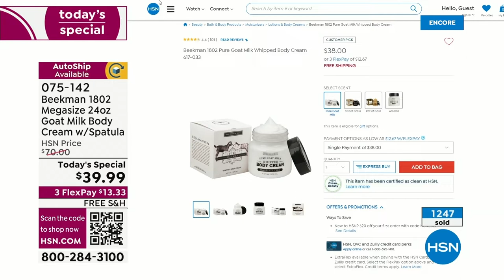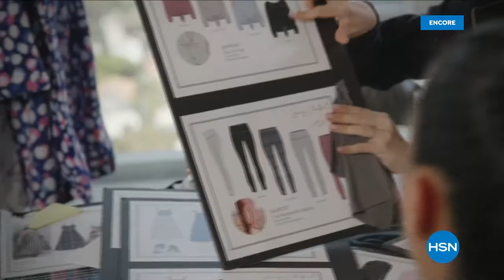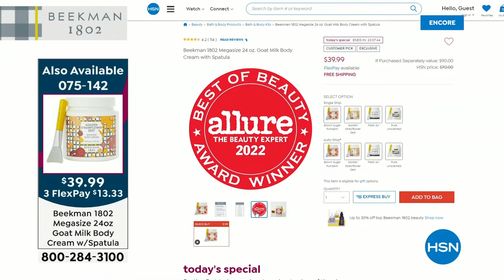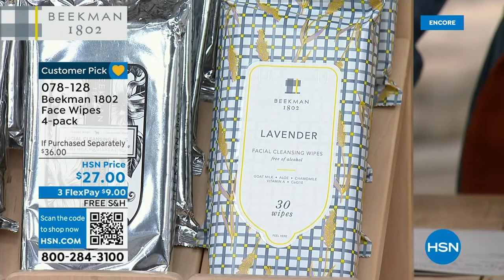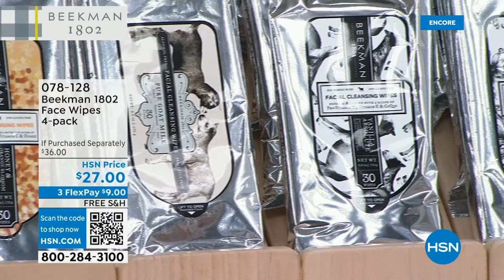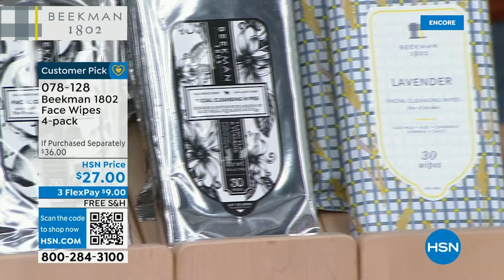HSN | Beekman 1802 Beauty - All On Free Shipping 09.16.2022 - 04 AM